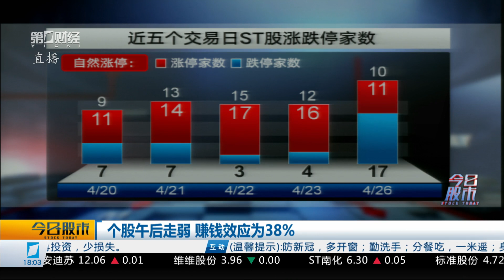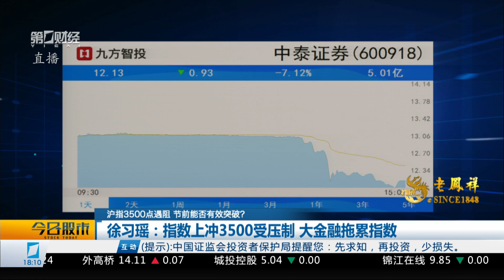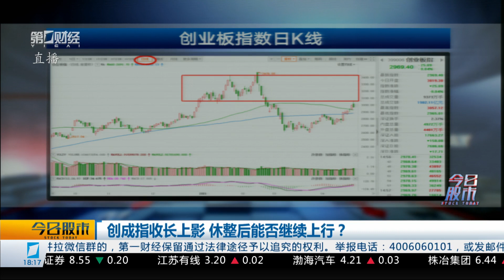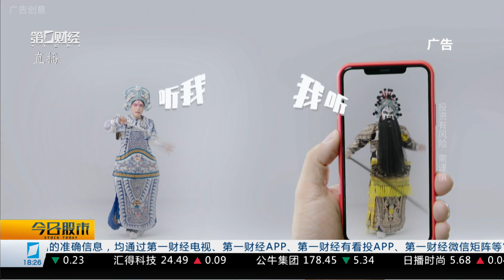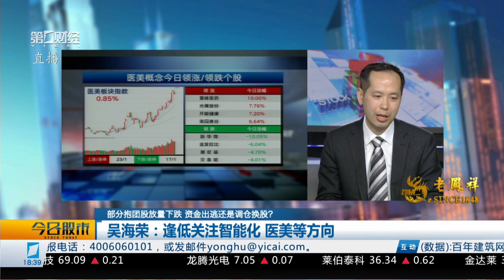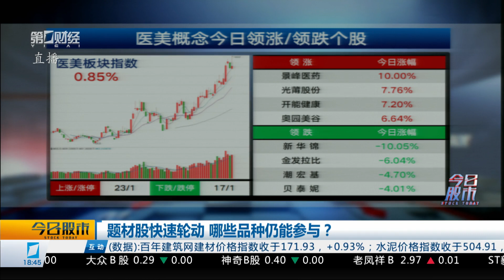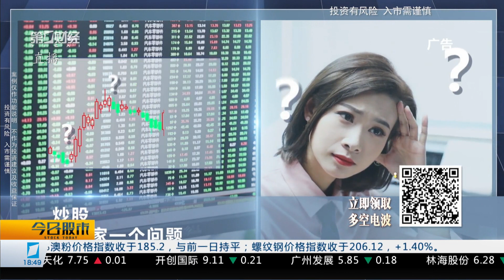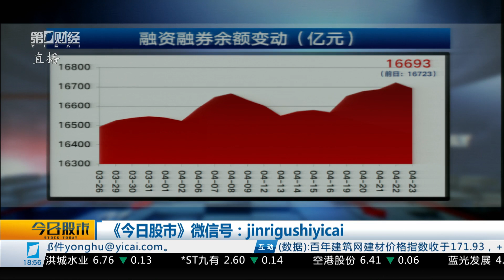《今日股市》2021_04_26